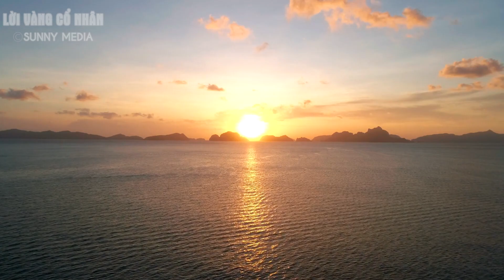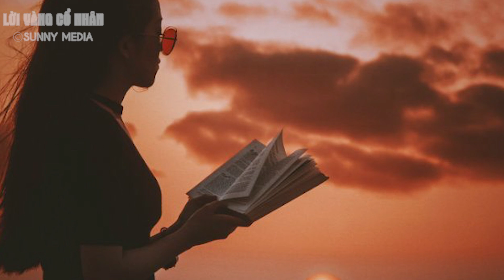Cổ Nhân Dạy: Ở Đời Nếu Quản Được Cái Miệng thì Lo Gì Không Có HẬU PHÚC